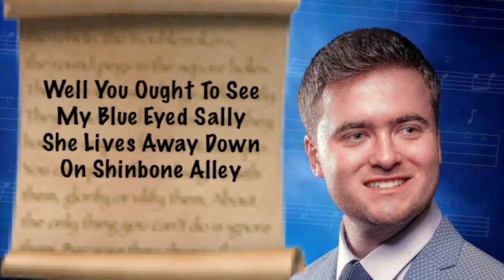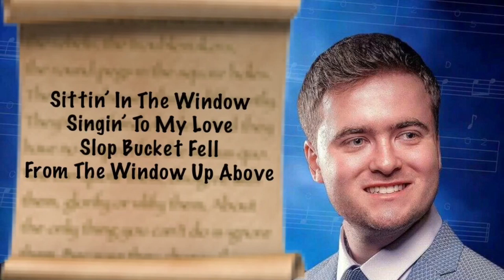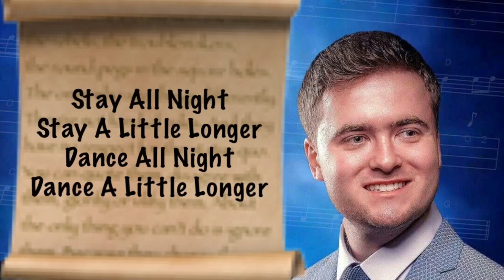Matthew O’Donnell - Stay All Night (Stay A Little Longer)